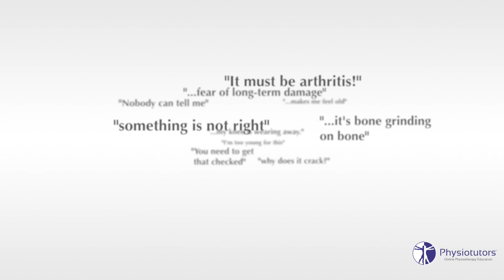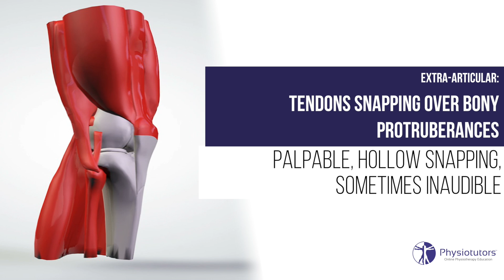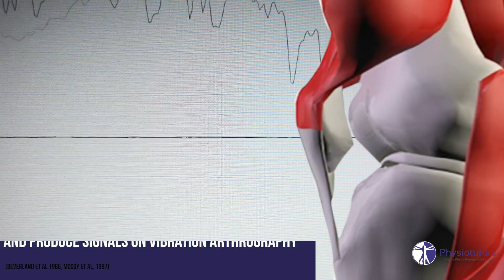Knee cracking explained | Warning sign or normal phenomenon?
The content is intended as educational content for health care professionals and students. If you are a patient, seek care of a health care professional. Crepitations in joints are normal, so if your knees crack sometimes be sure to watch this video and find out what the mechanisms are.